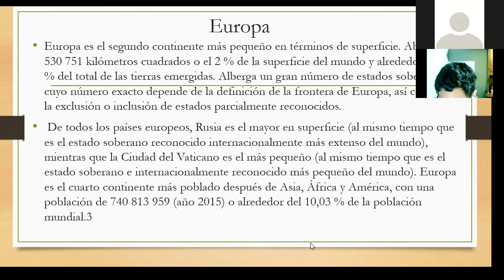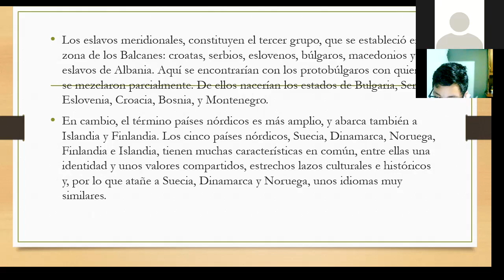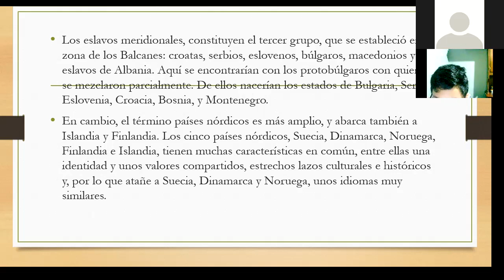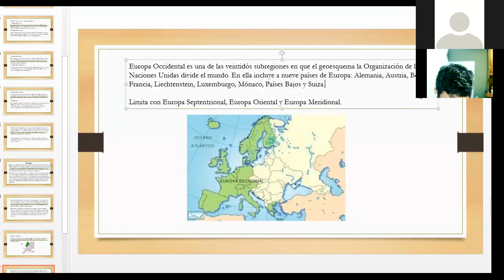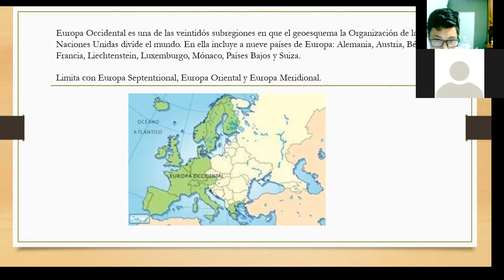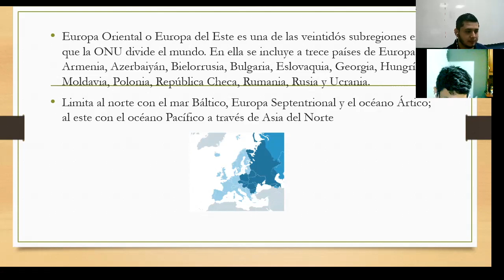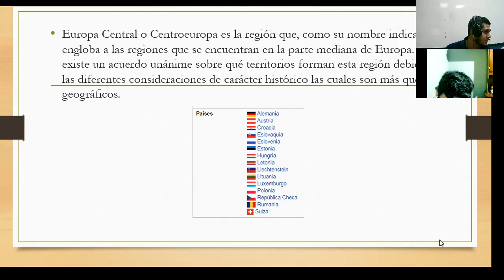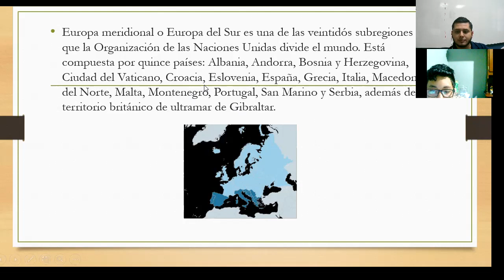CIENCIAS SOCIALES EUROPA SEXTO GRADO 10 DE MAYO